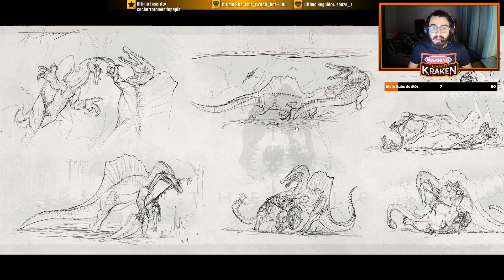Análise Novo Espinossauro e Suas Garras Mortais | Maior Carnívoro do Evrima | The Isle Evrima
O Espinossauro sem dúvida é um dos dinossauros mais aguardados do the Isle Evrima, e não é para menos, analisando todas as informações que temos, sem dúvida ele será um dos maiores carnívoros do jogo, sendo muito forte na água e na terra. Com suas garras extremamente grandes, provavelmente trará novas mecânicas ao jogo, como arrancar animas enterrados e até mesmo girar os pobres Anquilossauros para revelar seus pontos fracos.

Conteúdo do canal da Twitch e postado com muito carinho aqui para vocês.

0:00 Introdução
0:24 Tudo Sobre o Spino
2:04 As Garras Mortais
3:32 Novas Mecânicas de Ataque
4:13 Morfismo de Crescimento e Animações do Spino
6:35 Mudanças dos Rios e Lagos